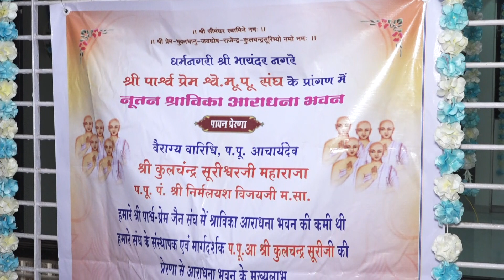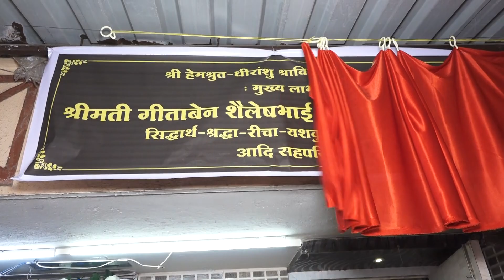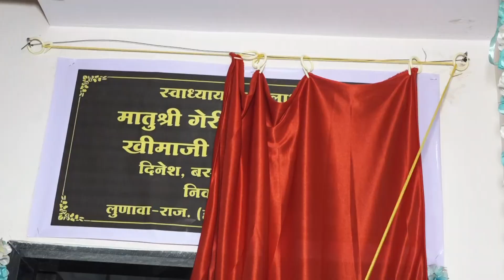Shravika Aaradhna Bhavan Opning Highlight Video 12-03-2023 / Paras Video Vision